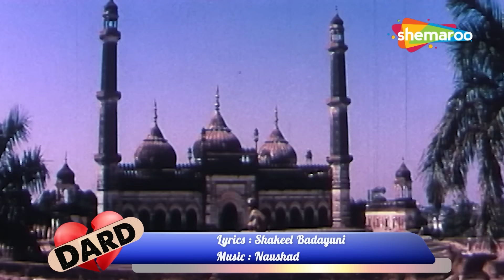DARD BHARE GAANE : Mohd Rafi & Lata Mangeshkar | लता मोहम्मद रफ़ी के दर्द भरे गीत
Watch & Enjoy Best of Laxmikant Pyarelal & Mohd.Rafi Top 15 Hit Songs Video Jukebox

00:00:00 - Mujhe Teri Mohabbat Ka - Aap Aaye Bahaar Aayee
00:06:21 - Aawaz Deke Humein - Professor
00:11:04 - Dil Todnewale Tujhe  - Son Of India
00:15:21 - Teri Shehnai Bole - Goonj Uthi Shehnai
00:19:35 - Zara Saamne To  - Janam Janam Ke Phere